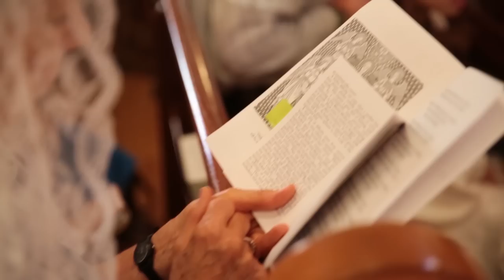The Great Marian Procession | May 2, 2015 | Sacramento CA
Submit your prayer intentions online and on May 2, 2015 there will be a Holy Mass offered for these intentions as well as thousands of Rosaries being offered for them as they are printed off and carried near Mary though the city streets in our Great Marian Procession.